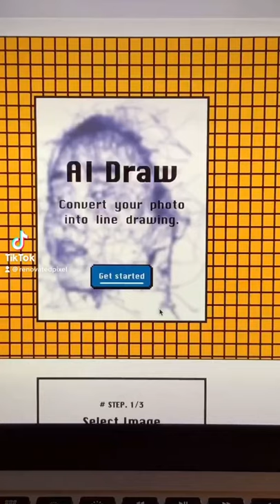Convert any photo into a line drawing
You can convert any photo into a line drawing with The website called Ai Draw. Super simple website with easy to follow steps. Upload your image, let Ai do the rest then make adjustments. Once you’re happy with it then you can download it! Simple as that.